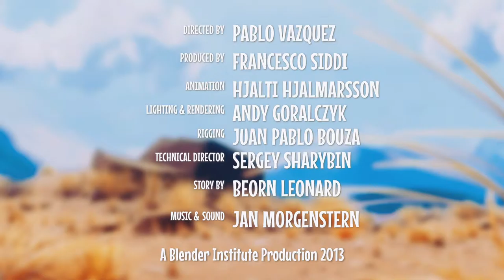Caminandes : Gran dillama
Episode 2